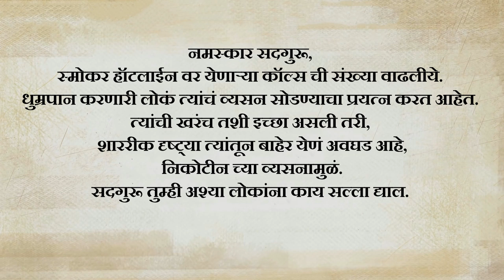तंबाखू - सिगारेट काही केल्या सुटत नाही? मग हे पहाच! | How to Quit Smoking Effortlessly | Sadhguru